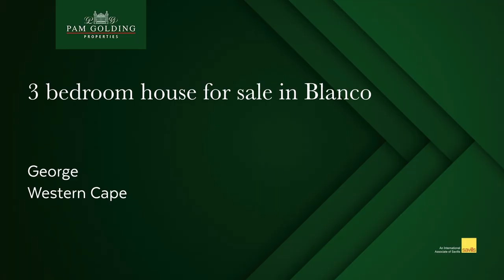3 bedroom single-storey house for sale in Blanco (George)| Pam Golding Properties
Modern home - totally renovated

This home is situated in the leafy area of Fancourt Gardens, quiet and tranquil setting.

Low maintenance home with exclusive finishers throughout. Modern kitchen with Caesar stone counter tops, solid wooden kitchen cupboards with plenty of space. Separate scullery, space for all your appliances (washing machine, dish washer and tumble dryer)

Three neat bedrooms with main en-suit bathroom with fancy new finishers, as well as second bathroom, offering a full bathroom.

This property is situated close to the 5 star Fancourt Golf Estate, as well as lovely restaurants and the George Airport. '

This is a must view.